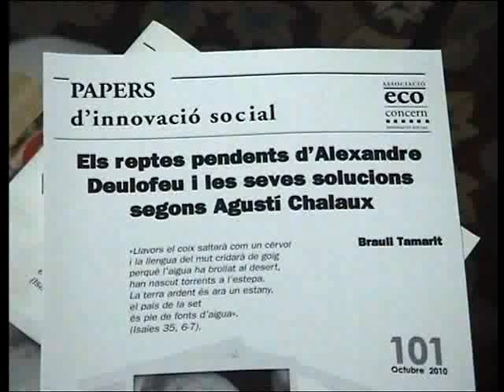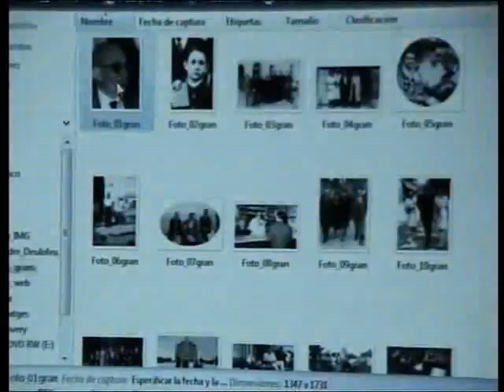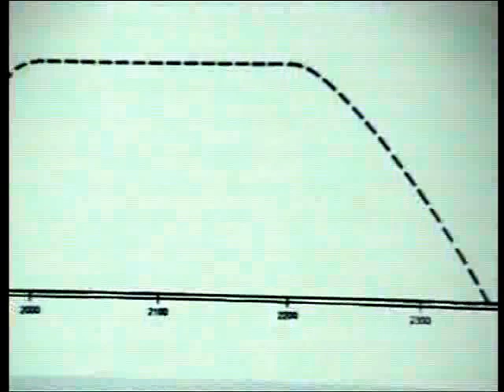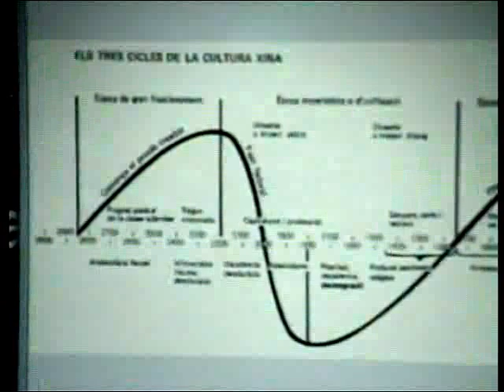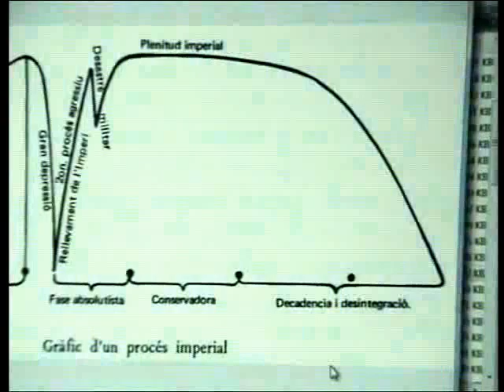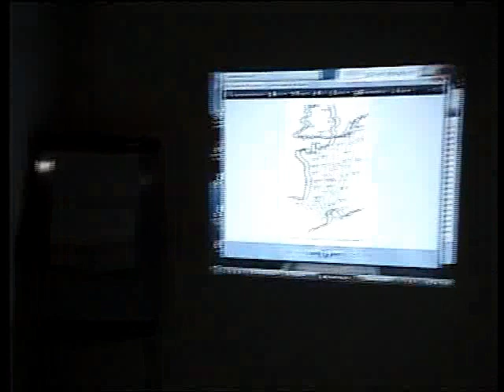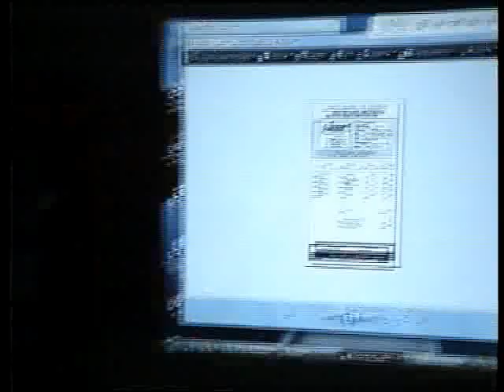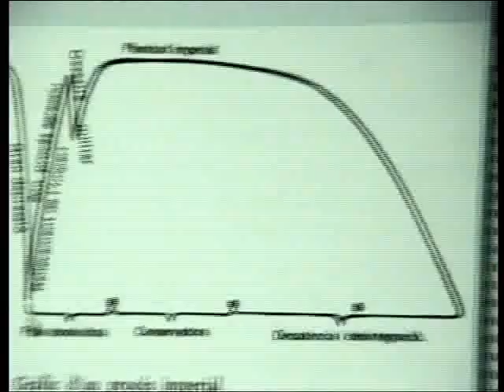«Els reptes pendents d'Alexandre Deulofeu» (1/2 xerrada)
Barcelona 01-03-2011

L'associació Ecoconcern-Innovació Social ha editat de forma impresa com un dels seus Papers d'Innovació Social, el seu número 101, el document «Els reptes pendents d'Alexandre Deulofeu i les seves solucions segons Agustí Chalaux»

Aquest document va ser presentat per en Juli Gutièrrez Deulofeu (enginyer agrònom) i el seu autor en Brauli Tamarit (membre d'Ecoconcern) el dimarts 1 de març del 2011 a la seu d'Ecoconcern-Innovació Social, carrer Mare de Déu del Pilar, 15, principal, de Barcelona (Catalunya) amb col·loqui posterior.

En l'elaboració d'aquest document han participat i donat el vist i plau diferents persones, tant coneixedores de la teoria cíclica d'Alexandre Deulofeu, com del model polític, econòmic i social de l'equip encapçalat per Agustí Chalaux i Lluís Maria Xirinacs. Mercès a diferents persones que han fet les traduccions, actualment està disponible en set idiomes (català, castellà, anglès, francès, italià, alemany i esperanto).

Els reptes pendents d'Alexandre Deulofeu i les seves solucions segons Agustí Chalaux

Brauli Tamarit. Presentació de Martí Olivella.

En aquest article, Brauli Tamarit ens convida a conèixer dos catalans universals del segle XX que han passat inadvertits, perquè han gosat qüestionar els corrents de pensament «políticament correctes». Però no sols ens introdueix a les seves sorprenents biografies i a les seves heterodoxes teories, sinó que cerca com establir un vincle entre les qüestions i les respostes que formulen. En un moment de crisi global, on tots els models del segle XX han fet fallida, no tenim referents per comprendre una història que sembla anar a la deriva i una política incapaç de sotmetre els poders fàctics que porten l'aigua al seu molí. La lectura de l'aventura vital i intel·lectual de Deulofeu i de Chalaux ens obre interrogants sobre la validesa dels esquemes que han regit el nostre pensament col·lectiu sobre la història, sobre la política i l'economia, i ens mostra la necessitat de mirar més enllà per formular nous models i no quedar atrapats per la mediocritat del politiqueig del dia a dia...